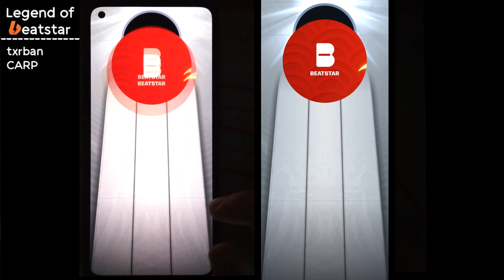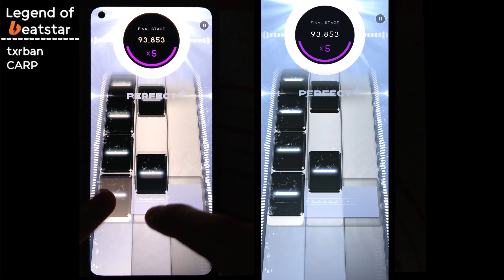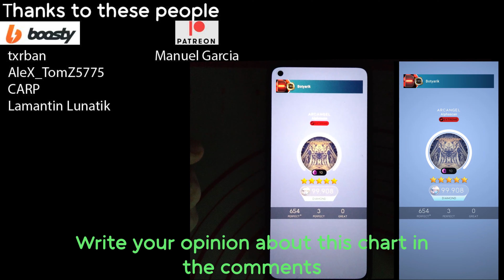[Beatstar] Arcangel (EXTREME) | Alphascan | Handcam + Screen